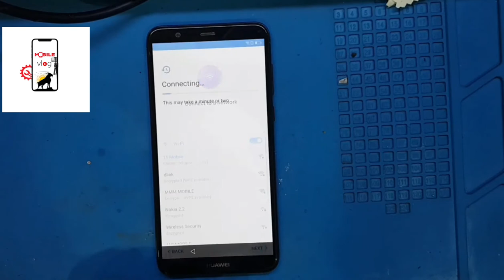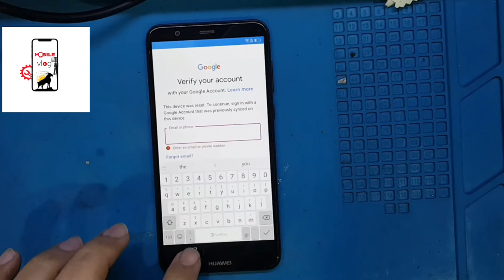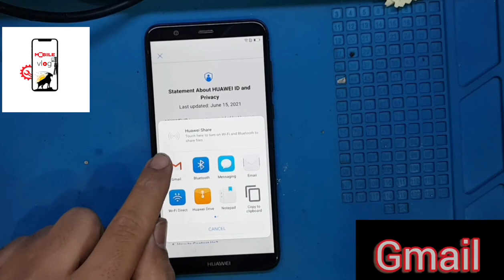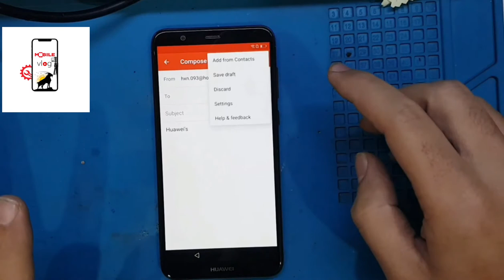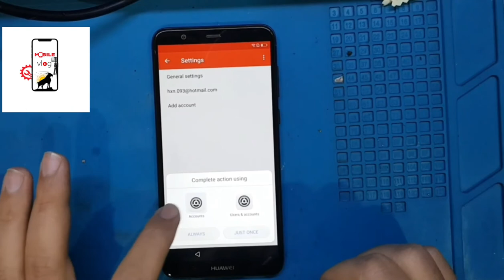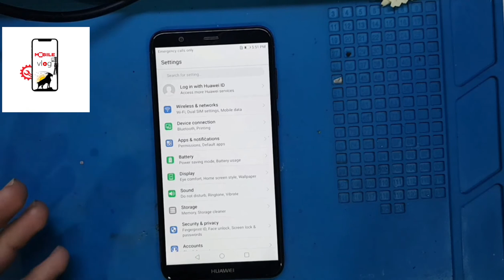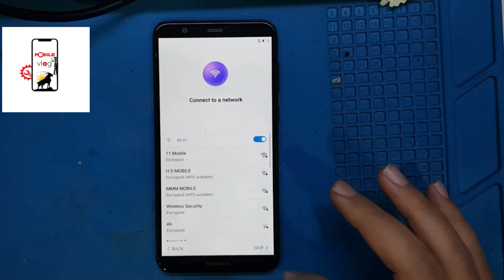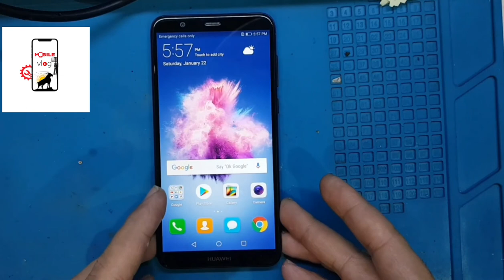Huawei P smart FRP Google account bypass without pc 100% working method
As-salamu alaykum friend welcome to may YouTube channel
all of my videos are only for technical and educational purposes. please keep away from any stolen phones and laptops.

huawei p smart Google account bypass
Huawei p smart frp
huawei p smart google account remove
Huawei p smart frp remove